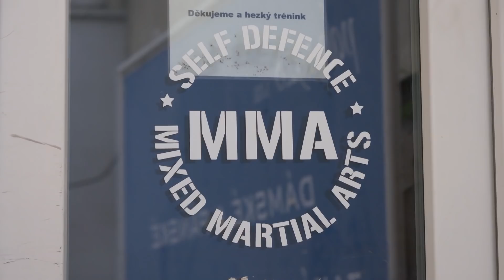Cesta na OKTAGON12: Mach Muradov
OKTAGON 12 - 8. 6. v Bratislavě